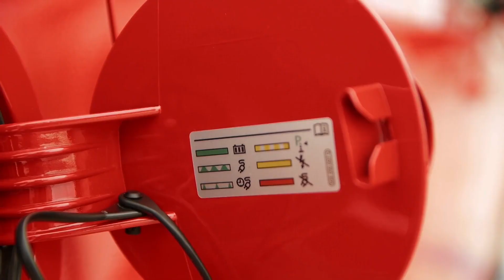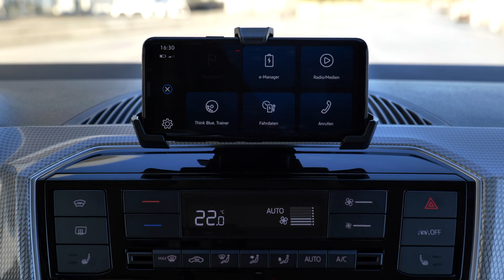Volkswagen e-Up – “Aufgewertet und Preiswerter!”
Volkswagen hat den e-Up aufgefrischt. Mit neuer Batterie, verbesserter Reichweite, neuem Infotainment und günstigerem Preis geht er nun an den Start.